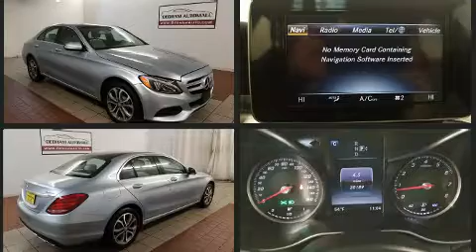2015 Mercedes-Benz C-Class C 300 4MATIC in Dedham, MA 02026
You can expect a lot from the 2015 Mercedes-Benz C-Class. With just over 20,000 miles on the odometer, this 4 door sedan prioritizes comfort, safety and convenience. Turbocharger technology provides forced air induction, enhancing performance while preserving fuel economy. It includes power seats, a built-in garage door transmitter, a trip computer, automatic dimming door mirrors, front bucket seats, tilt steering wheel, rain sensing wipers, and air conditioning. Mercedes-Benz also prioritized safety and security by including: dual front impact airbags, head curtain airbags, traction control, brake assist, anti-whiplash front head restraints, a panic alarm, an emergency communication system, and 4 wheel disc brakes with ABS. This car was designed with safety in mind, allowing you to drive with even greater assurance. Our team is professional, and we offer a no-pressure environment. They'll work with you to find the right vehicle at a price you can afford. Stop by our dealership or give us a call for more information.